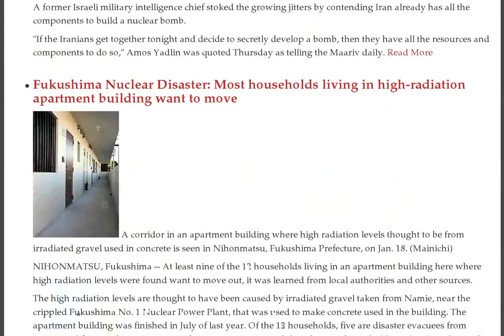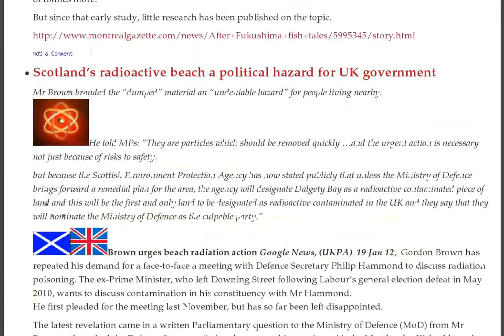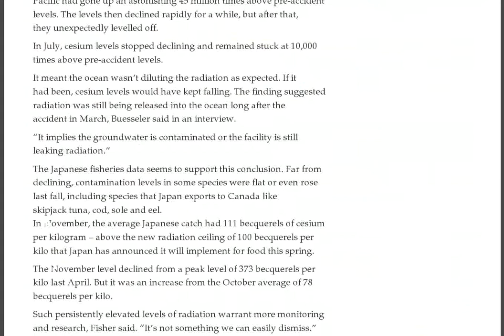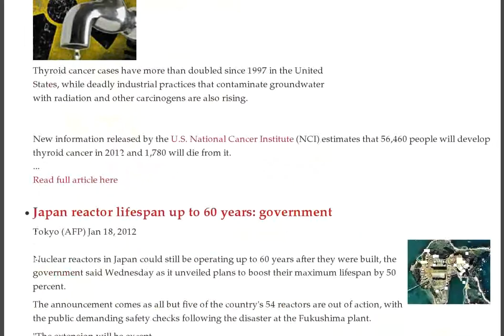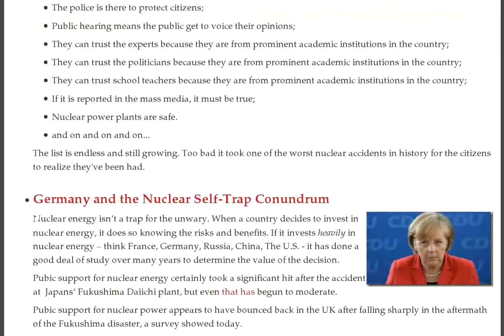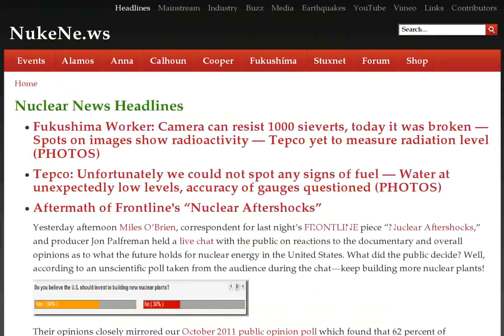Pacific Radiation Contamination, Melted Fuel Gone, Reactor Photos, Scotland Beach, Portland Concerns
- Fukushima Worker: Camera can resist 1000 sieverts, today it was broken — Spots on images show radioactivity — Tepco yet to measure radiation level (PHOTOS) :: Tepco: Unfortunately we could not spot any signs of fuel — Water at unexpectedly low levels, accuracy of gauges questioned (PHOTOS) :: Aftermath of Frontline's "Nuclear Aftershocks" :: US top officer goes to Israel amid Iran fears

Fukushima Nuclear Disaster: Most households living in high-radiation apartment building want to move

Nuke safety agency under fire for hasty approval of reactor reactivation

Anger over plans to restart Japan's nuclear plants

"Cable was too short": Tepco failed to plug in device that would have provided key data about Fukushima reactors on March 11 -NHK (VIDEO)

Is Iran racing towards testing a nuclear weapon before the world strikes?

Kyodo: Camera endoscope enters inside Fukushima Reactor No. 2 — Difficulty finding melted fuel?

Japan's disaster, as you've never seen it

Reactor 2 Containment Vessel Endoscopy Photos

Reactor 2 Containment Vessel Endoscopy Update: They Coudn't See the Water

Asahi: People eating more radiation, but not in danger — 96% of Fukushima residents ingested cesium on Dec. 4, 56% in Tokyo area -Study

Radioactive cesium in the ocean fish food chain

Scotland's radioactive beach a political hazard for UK government

Protestors denounce Japan's nuclear watchdog agency

Israel will not pre-emptively strike Iran

Time France gave back its atomic test islands to their Pacific peoples

Virginia's uranium lobbyists should stop pressurising legislators

Canadian authorities keep mum about radiation in rainwater

Inadequate monitoring of Fukushima radiation in ocean

Solar energy investment looking up in India

Uranium mining threatens long term jobs in Virginia

Fukushima radiation around the world

Lawmaker: Serious questions arising about why Canada gov't failed to alert public about radioactive rain after Fukushima

Radioactive Firewood Resulted in 43,780 Bq/Kg Radioactive Ashes in Nihonmatsu City

Fukushima I Nuke Plant Reactor 2 CV Endoscopy Is Done

1/18/2012 Thyroid cancer, fracking and nuclear power

Japan reactor lifespan up to 60 years: government

Romania to sell 10% stake in two energy firms

PBS Frontline's Miles O'Brien: Cheeseburgers and fries a much bigger risk to our health than cesium — Japan's 20 milliSv/yr for evacuation "extremely low" (4 times higher than Chernobyl limit)

ABC: Official says Japan betrayed its own people over radiation dangers — Gov't actions akin to murder — "We didn't think of that" says Science Ministry (AUDIO)

1/17/2012 (Video) Frontline: Nuclear Aftershock

Slow and Rude Awakening of Japanese Citizens Over the Nuclear Crisis

Germany and the Nuclear Self-Trap Conundrum

A mountain of waste 70 years high and no solution in sight

Radioactive Construction Sites: 1,000 Sites May Have Used "Contaminated" Crushed Stones in Fukushima

USATODAY: Official concerns over uncontrolled nuclear reaction risks inside plutonium facility near Portland

Strange: Japan lawmaker tweets photo of device used to sample Fukushima fallout — A baking pan out on sidewalk?